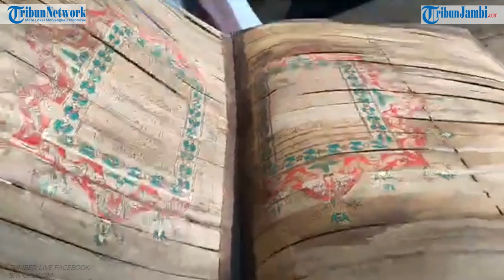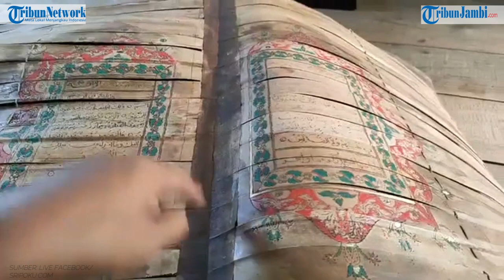Warga Pali Simpan Alquran Dari Daun Lontar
Menengok Alquran raksasa dari daun lontar yang ditulis tangan masih disimpan oleh warga di Kabupaten PALI, Selasa (4/4/2023).
(dit)
Sumber SriwijayaPost